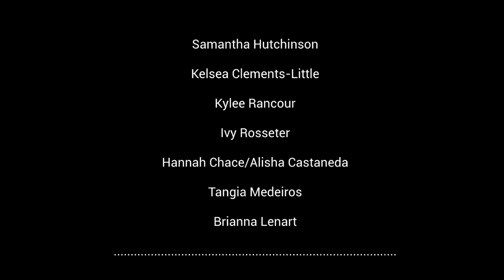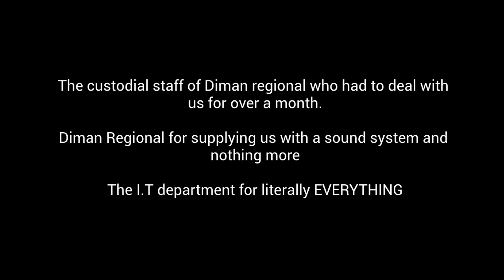2019 Diman's Got Talent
Students raised over $1,000 with this fundraiser! Great job.